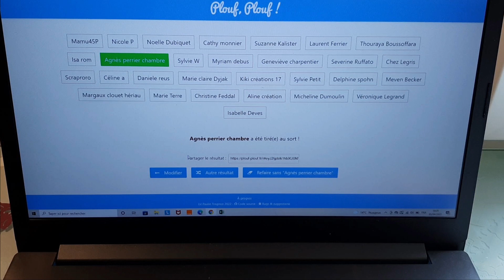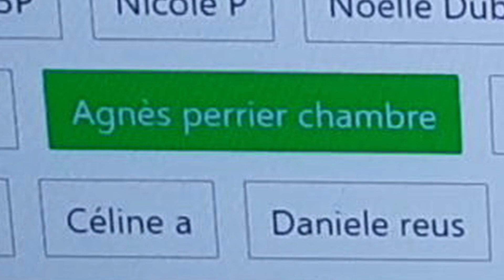Résultat tirage au sort 1 000 abonnés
Bonjour. Envie de savoir qui a été tiré au sort ? C'est par ici. Bonne chance à tous